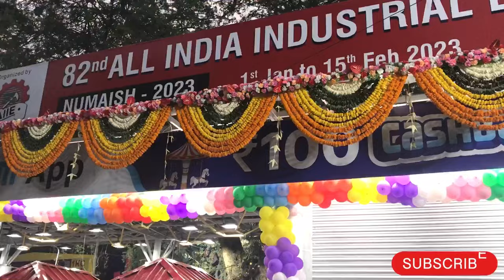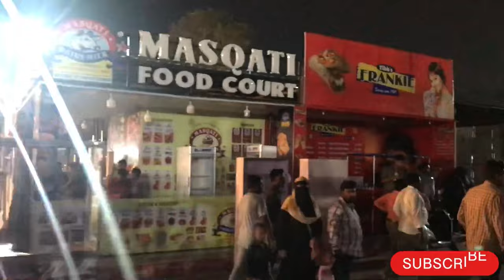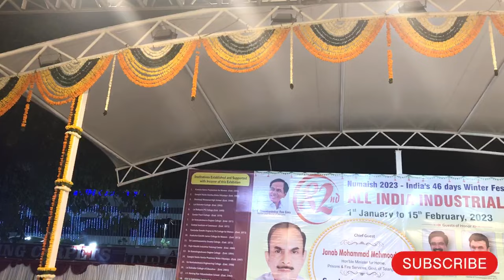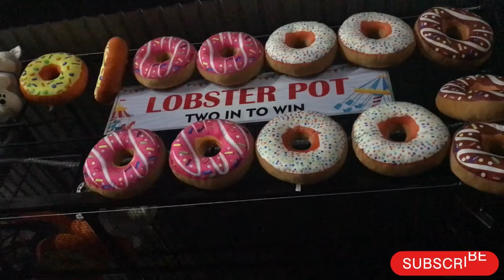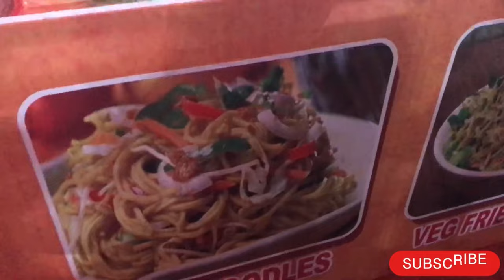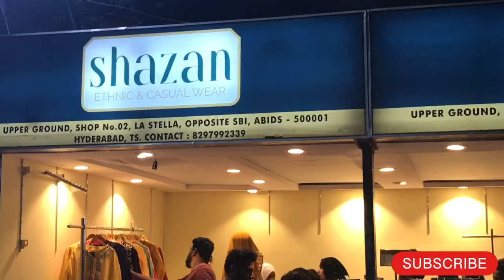NUMAISH 2023 Is Here 🎪✨ || All India Industrial Exhibition Nampally || Hyderabad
Exhibition started from 1st Jan - 15 Feb 2023